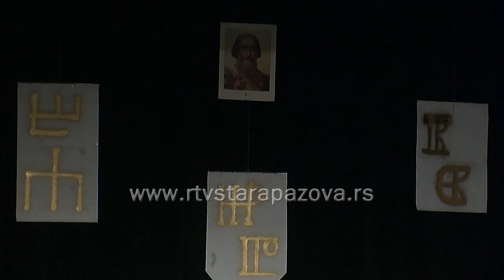Svetosavska akademija Pinki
U susret školskoj slavi, Svetom Savi, Osnovna škola " Boško Palkovljević Pinki " iz Stare Pazove u petak je organizovala Svetosavku akademiju.